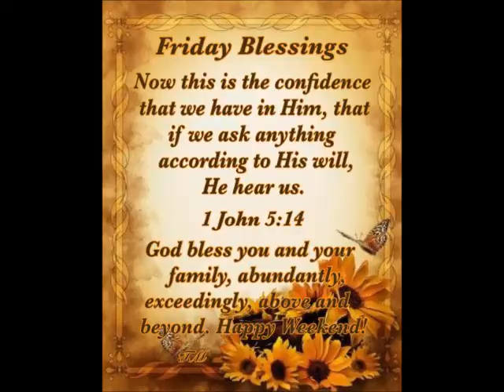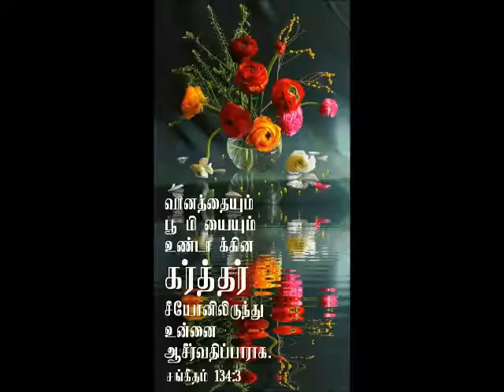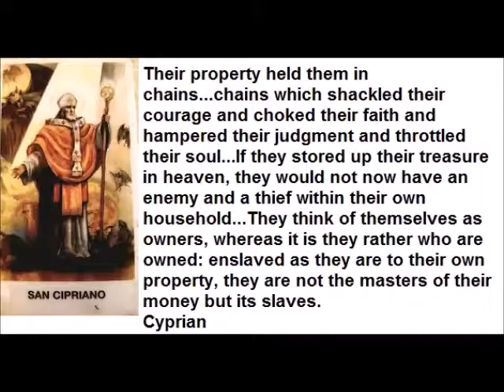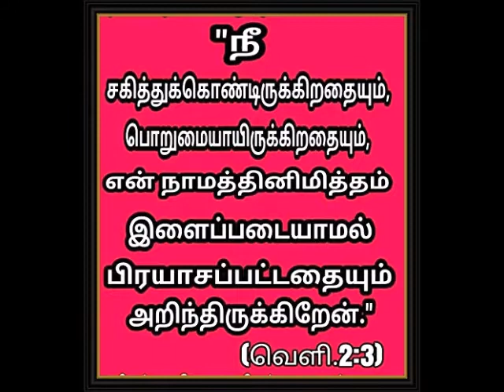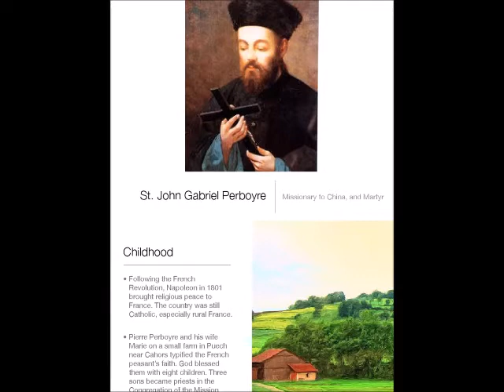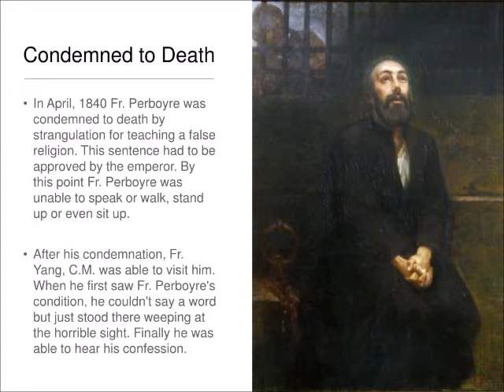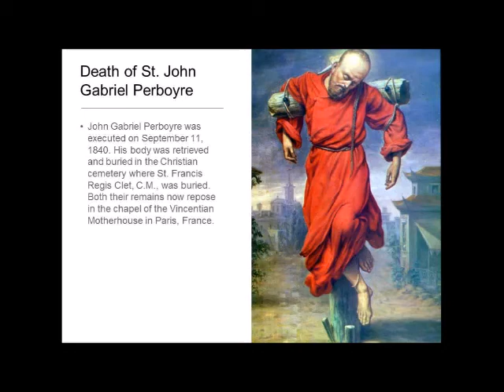Spiritual Reflection 11th Sept 2020 by Mr Singmar Corera